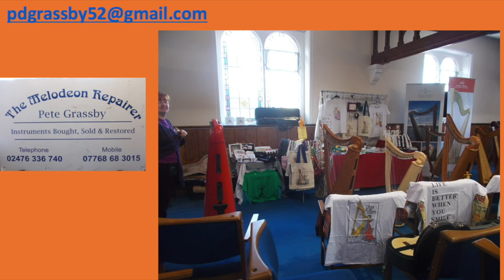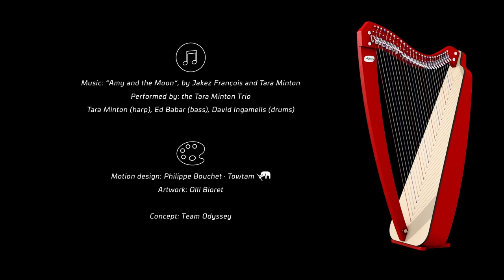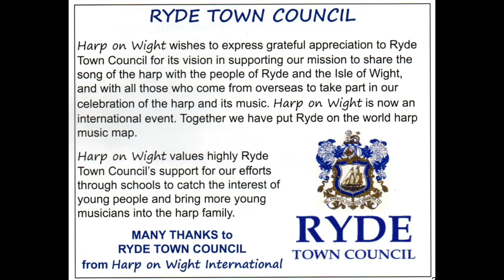Harp on Wight International Festival - The Conservatoires Concert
The harp departments of The Guildhall School of Music and Drama, The Royal Academy of Music, The Royal College of Music, The Royal Northern College of Music and Trinity Laban Conservatoire of Music and Dance are all represented in this varied concert streamed with permission from all of the institutions with our grateful thanks.

Our just giving page is available if you would like to offer a donation.

Concert Links

Concert 1: Harp on Wight International Festival – Anne Denholm and Lauren Scott – Friday 23rd October at 1945

Concert 2: Harp on Wight International Festival – Lise Vandersmissen and Llywelyn Jones – Saturday 24th  October at 1945

Concert 3: Harp on Wight International Festival -  Tristan Le Govic and Ana Crisman – Sunday 25th October at 1945

Concert 4: Harp on Wight International Festival - The Conservatoires Concert – Monday 26th October at 1945

The Conservatoires

Workshop Links

Workshop 1: Come and Try a Harp with Fram Barsby– Saturday 24th October at 1500

Workshop 2: Harp Technique Clinic with Fram Barsby– Sunday 25th October at 1500